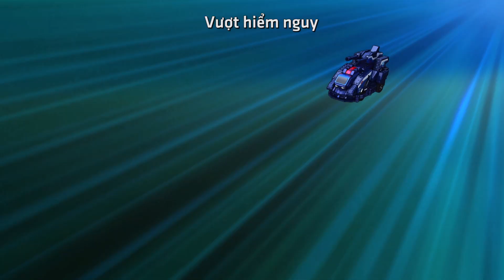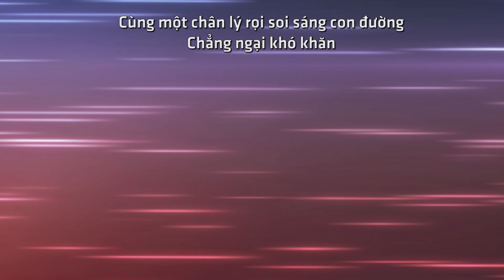Chiến Xa Thần Thú - Phần 1 | Tập 18 : Kin-Sân Mắc Bẫy - Phim hoạt hình mới năm 2017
Phim Hoạt hình Chiến Xa Thần Thú
Tập 18 : Kin-Sân Mắc Bẫy

Chiến Xa Thần Thú là câu chuyện về Phi Luân và Kình Phong là hai anh em rất đam mê chiến xa. Muốn thực hiện ước mơ đoạt giải quán quân trong cuộc thi chiến xa thần thú tại thành Phố Tật Phong. Tại đây Phi Luân và Kình Phong quen biết Phong Bạo Liệp Ưng người nổi tiếng trong liên minh chiến xa.

Cùng lúc đó 2 người bạn nhỏ phát hiện ra âm mưu khống chế toàn bô vũ trụ của tổ chức Hắc Ám chiến sĩ. Hai người bạn nhỏ có ngăn chặn được âm mưu xấu xa bảo vệ Trái Đất hay không?